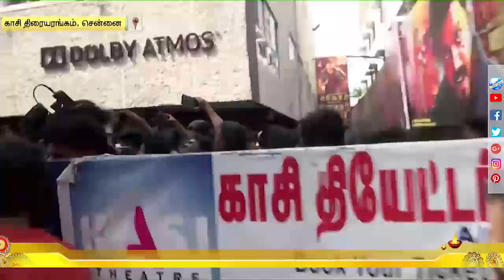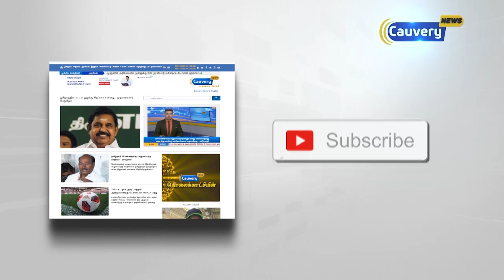வெளியானது சர்கார்… திரையரங்குகள் விழாக்கோலம்...